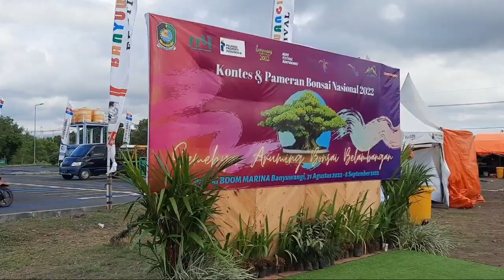Kelas PROSPEK Pemnas Banyuwangi